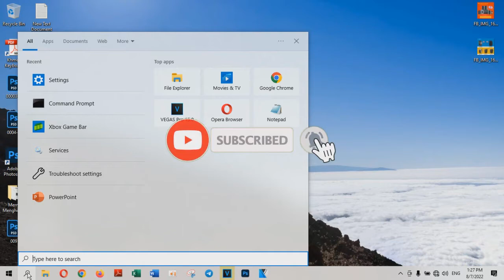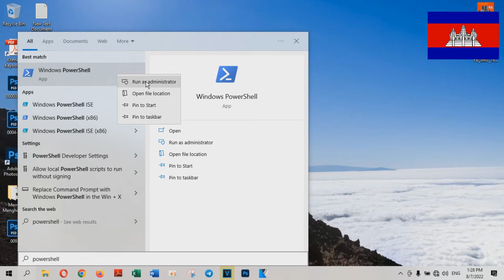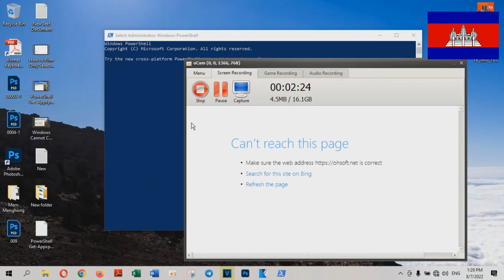Fix PowerShell Get /Appxpackage Access Denied / Technology Cambodia TV